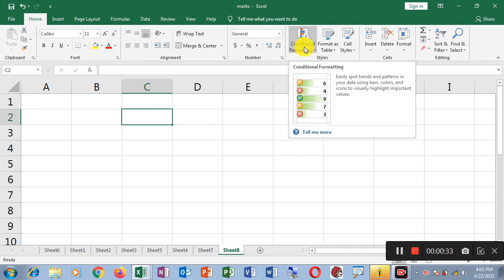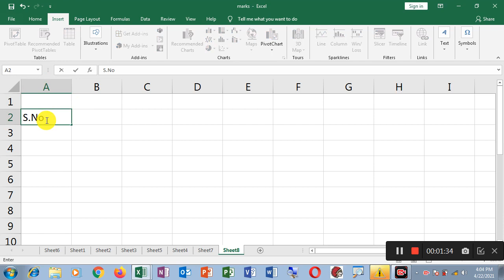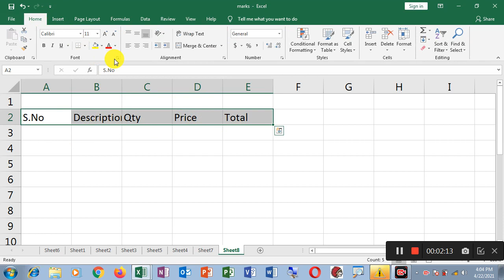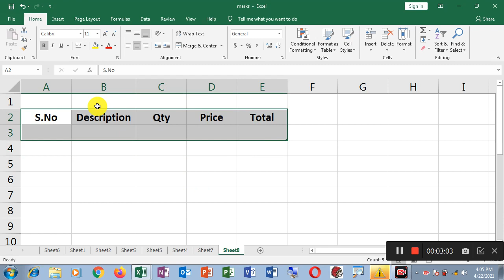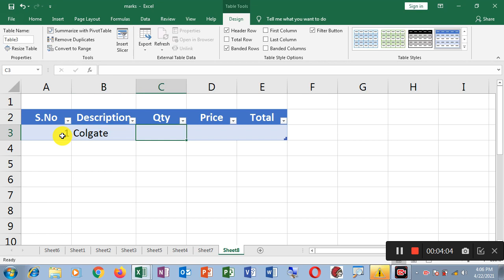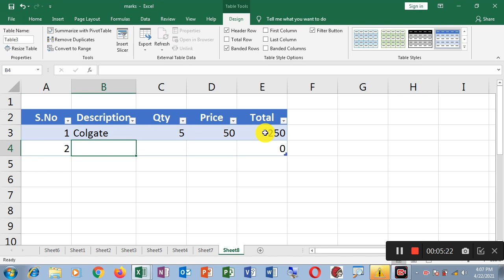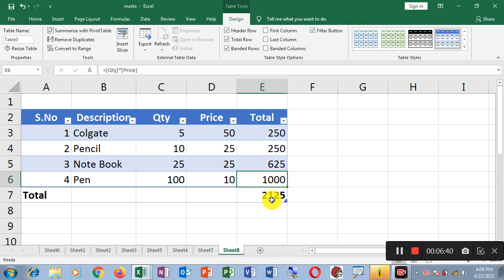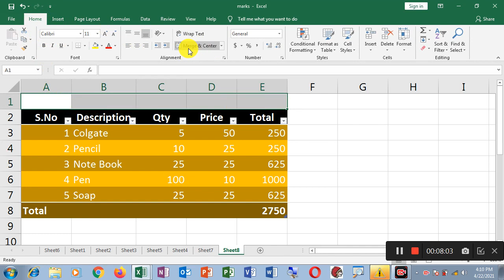Table Excel,Table Excel Formula